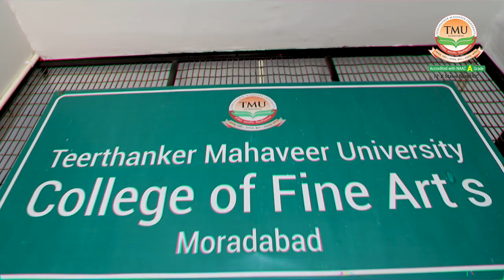College of Fine Arts | 6th Annual Art Exhibition | TMU Moradabad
Teerthanker Mahaveer University‘s College of Fine Arts organised its 6th Annual Art Exhibition “United We Can 2022,” under the theme “Rajasthan” to showcase the magnificent work of the students. Through this exhibition, many students and youngsters were motivated towards the artwork in different fields. Many renowned personalities visited the exhibition and
appreciated the efforts of the principal, faculty members and students.

Teerthanker Mahaveer College of Fine Arts is a top fine arts college in Uttar Pradesh and a creative arena where imagination meets ingenuity. With cutting-edge tools, professional art equipment, comprehensive curriculum, and creative staff, the college is helping aspiring artists to maximise their potential. The college provides the best placement assistance in creative
fields like Advertising, Animation, Web Design, Exhibition Design, Product Design, Motion Graphics, Photography, etc.
The college offers a Bachelor of Fine Arts (BFA) programme, Master of Fine Arts (MFA) programme and PhD programme in fine arts. These programmes provide students with a strong foundation for future growth in their chosen career path. The students have achieved outstanding placements in the top institutions with handsome packages. Explore the opportunities of a creative world with TMU’s College of Fine Arts.